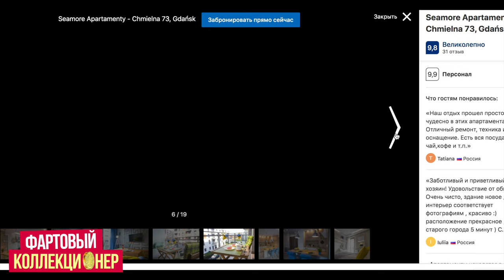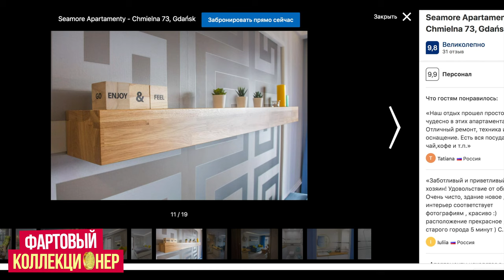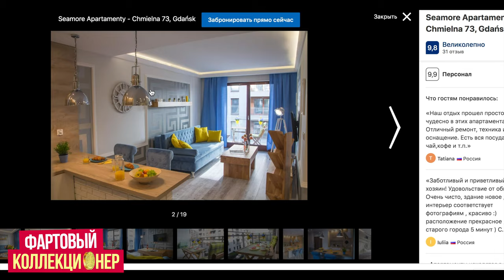Серия №17 ГДЕ ОСТАНОВИЛСЯ В ПОЛЬШЕ ФАРТОВЫЙ КОЛЛЕКЦИОНЕР? ЧТО КУПИЛ СЕБЕ?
В этом видео покажу где остановился в Польше. И свои Янтарные покупки!